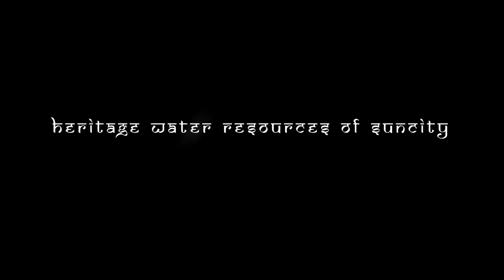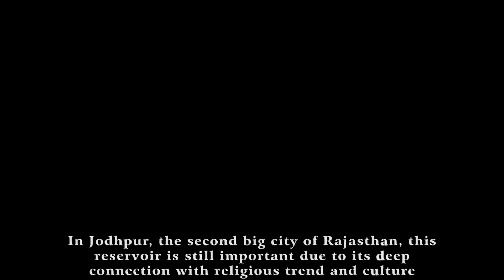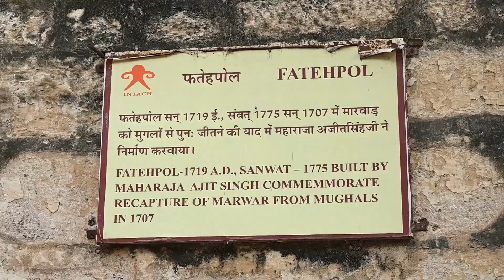DOCUMENTRY On water resources